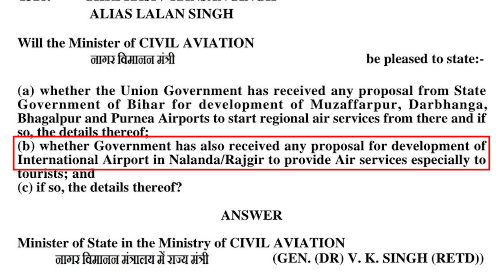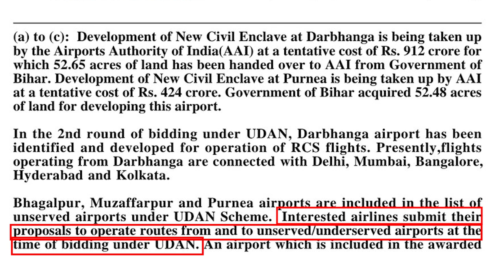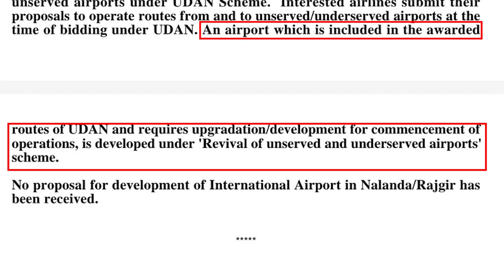गुजरात को मौका.. बिहार के साथ धोखा ? govt is in no hurry to develop airport in bihar